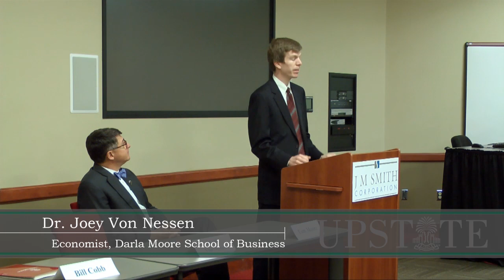PressConference: The Economic Impact of USC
Darla Moore School of Business economist Joey Von Nessen joined by Upstate Chancellor Tom Moore and Spartanburg business leader Bill Cobb on 1/12/12 in the QS/1 Board Room to brief area reporters on the economic impact of USC's alumni and eight campuses, including Upstate, on South Carolina.